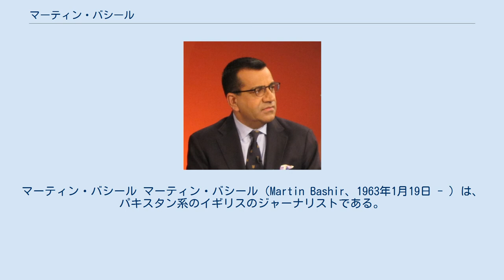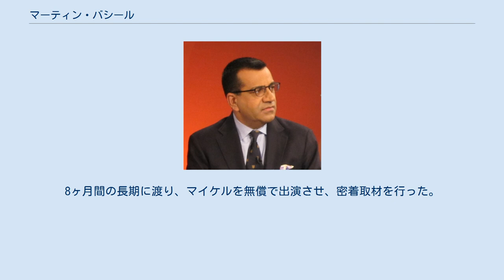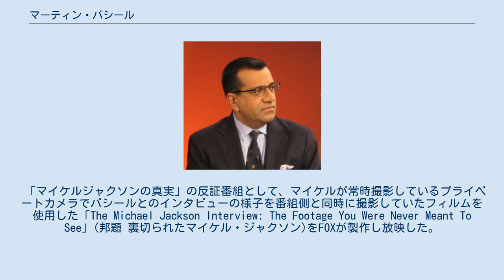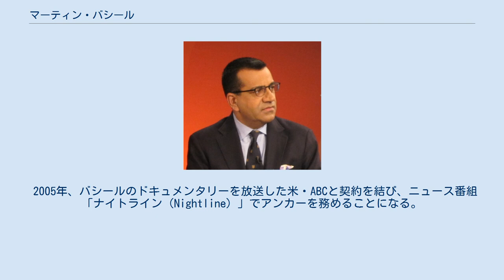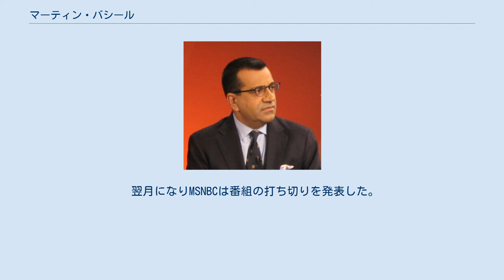マーティン・バシール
マーティン・バシール マーティン・バシール（Martin Bashir、1963年1月19日 - ）は、パキスタン系のイギリスのジャーナリストである。
1986年からジャーナリストの仕事を開始する。
 1995年、ダイアナ妃の単独インタビューに成功。
インタビューはBBCの番組｢パノラマ」で放映され、2280万人の視聴者を驚愕させた。
当時のBBC理事は相当な王室寄りのスタンスを取っていたため、番組プロデューサーたちは極秘を貫き、いきなり放送したものであった。
インタビューの反響は大きく、全世界の新聞やテレビがこの話題を取り上げた。
ダイアナ妃の自傷癖や自殺未遂、拒食・過食、さらにはチャールズ王太子の愛人と噂されていたカミラ・パーカー・ボウルズの存在が彼女の口から語られた。
また、ダイアナ妃に対し「不倫をしましたか？」と聞き、結果「浮気をしていた」という発言を聞き出した。
番組放映後、彼女は離婚。
1997年には交通事故で亡くなってしまう。
 バシールはマイケルの友人であるユリ・ゲラーに電話し、仲介を取り自分をマイケル・ジャクソンに紹介して貰い、マイケルに番組の収益は慈善事業に寄付すると持ちかけ、また、かつて取材したダイアナ妃の実績も取り上げることでマイケルの歓心をかうことに成功。
8ヶ月間の長期に渡り、マイケルを無償で出演させ、密着取材を行った。
バシールはユリ・ゲラーにマイケルを紹介した謝礼として20万＄を支払ったとされている。
 2003年に放送。
インタビュー内容はマイケルに「整形の回数」「父親との確執」、「肌の色」「1993年の疑惑」「少年、子供と一緒に寝ること」について執拗に質問を繰り返し、子供の頃、父親から受けた体罰を聞かれたマイケルが「何でそんな事を聞くんだよ」と泣き出してしまう場面も有った。
マイケルはバシールの多くの質問に実直に答えているがバシールの質問は辛辣さを増して行く。
 マイケルを取材中はマイケルやネバーランドの在り方を賞賛し、マイケルに理解を示し、共鳴する姿勢を見せていたが、放映された番組内ではマイケルを批判する自らのナレーションを多用し、インタビューの脈略を無視し、編集していた事がマイケル・ジャクソン裁判で露見した。
 この番組は全世界で反響を巻き起こし、マイケル・ジャクソンは番組で映っていた少年に対する性的虐待疑惑で裁判にかけられてしまった。
 また、当時のフジテレビ系コントバラエティ番組ワンナイR&Rでパロディが行われた。
 「マイケルジャクソンの真実」の反証番組として、マイケルが常時撮影しているプライベートカメラでバシールとのインタビューの様子を番組側と同時に撮影していたフィルムを使用した「The Michael Jackson Interview: The Footage You Were Never Meant To See」(邦題 裏切られたマイケル・ジャクソン)をFOXが製作し放映した。
バシールはこれに対し、マイケル側のプライベートカメラで写されていたことを知らなかった、隠し撮りだと非難し、マイケルを提訴した。
しかし、マイケルがカメラを回すよう自分のスタッフに指示している目の前にバシールは座っており、「僕の出演料を貰うよ」などと冗談を言っている姿が残されている。
 後のマイケル・ジャクソン裁判で、弁護側の証拠として提出された「take2」と呼ばれるマイケル・ジャクソンの真実のカットシーンには、ダイアナ妃の取材に成功したことで自分が裕福になり有名になったことなどをマイケルに延々と自慢しているバシールの姿が残されており、自己顕示欲の強さを伺わせている。
 マイケル・ジャクソン裁判に検察側証人として自ら出廷するが、「報道の自由」を理由に多くを語らなかった。
マイケル・ジャクソン裁判の際、ニューヨーク・タイムズはバシールを「同情の仮面を被りながら、平気で私利私欲に走った」と記した。
マイケル・ジャクソン裁判の判決は無罪であったが、マイケルの受けたダメージは計り知れないと言われている。
このように、真実を探るのではなく、自分の番組を売り込むために強引な手段に出たり、狡猾な方法を用い、偏った編集をし、扇情的に騒ぎ立てるため、本国イギリスの放送管理委員会より制裁処置を受けている。
また訴えられたりすることが少なくない。
 2005年、...